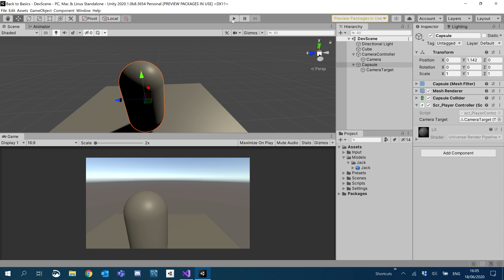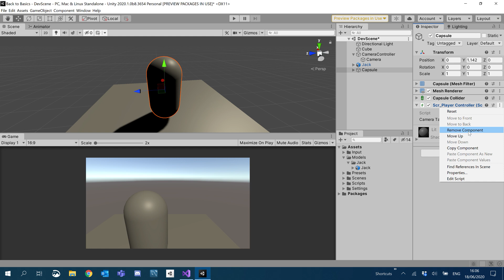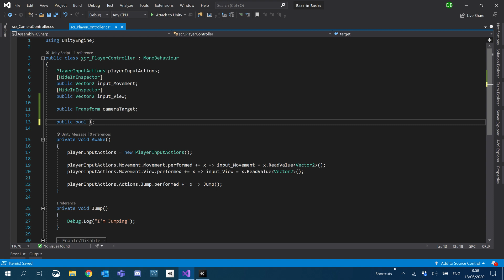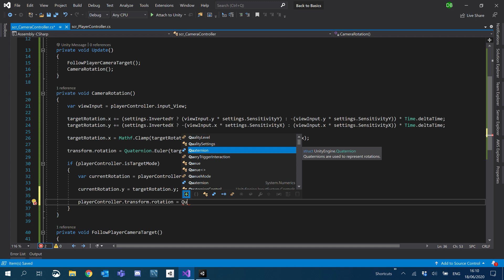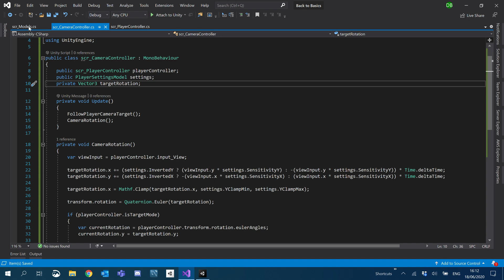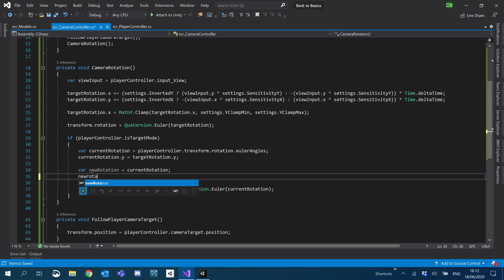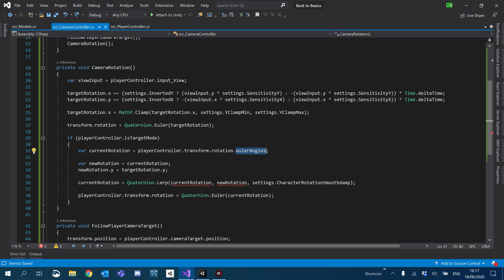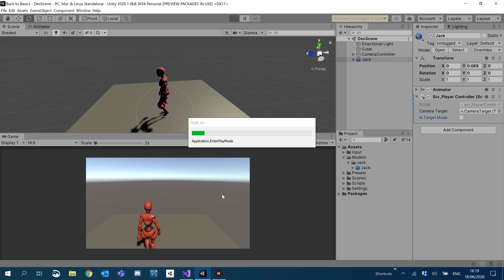[Unity 3rd Person Tutorial 3] Creating a GTA Like 3rd Person Camera | Part 3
Continuing on with our camera setup, making the character rotate with the player and visa versa!

| [ 👀 Continue? ] |

| [ 😍 Other Tutorials ] |

| [⭐ My Project ] |

| [ 🎶 Music ] |